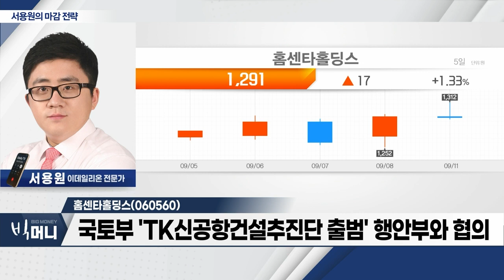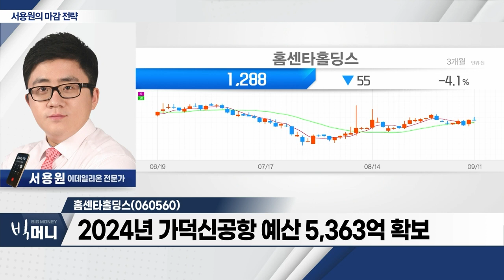홈센타홀딩스(060560)... 국토부 'TK신공항건설추진단 출범' 행안부와 협의_서용원 마감 전략 (20230911)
- 2차전지주ㆍ대형주 관망세
- 로봇ㆍ바이오 섹터 강세
- 정책주 순환매 기대감

- 레미콘ㆍ아스콘ㆍ건축자재 사업
- 국토부 'TK신공항건설추진단 출범' 행안부와 협의
- 2024년 가덕신공항 예산 5,363억 확보